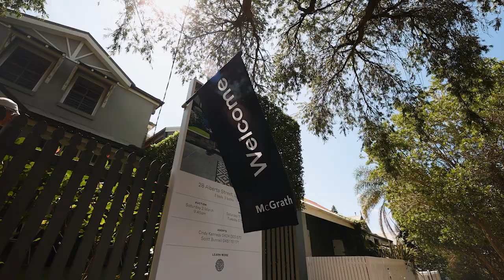McGrath x Cindy Kennedy